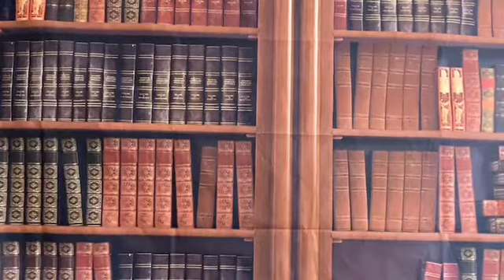“Slay Your Five While Still Alive” Abu Zayd